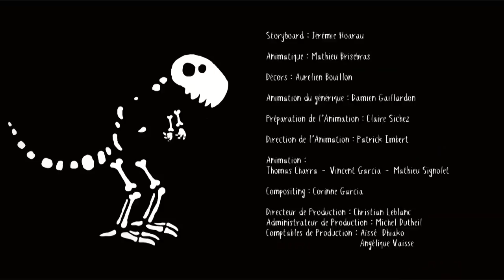SILEX AND THE CITY - EP05 - L' orientation des espèces